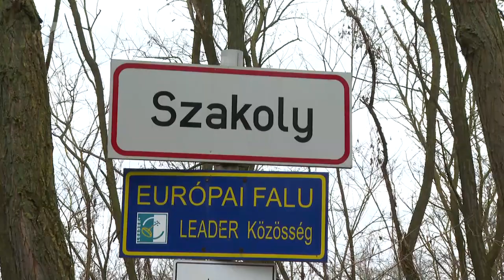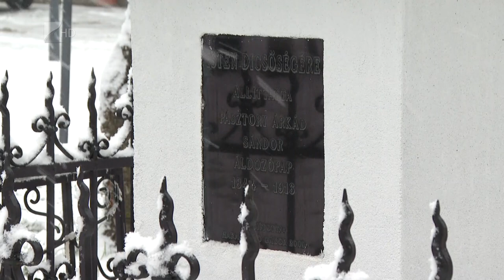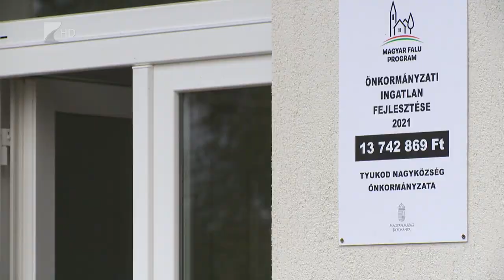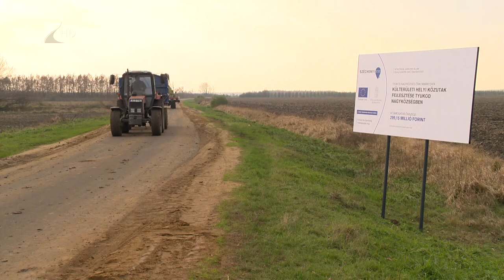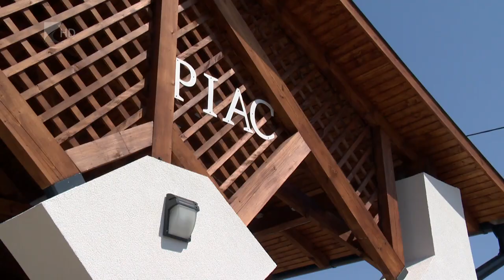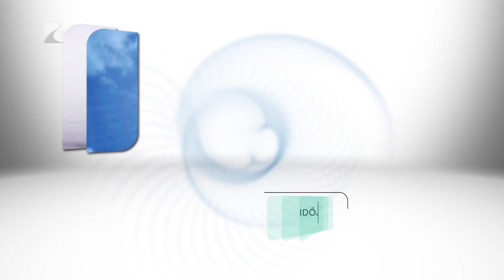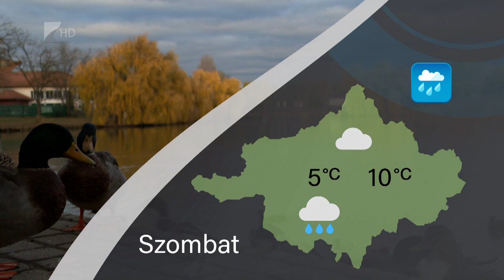Híradó - 2023.12.01. Kölcsey TV